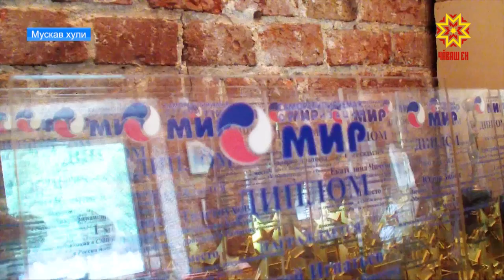Чăваш Ен наци телевиденийĕн хастар ĕçченĕсем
Мускавра журналистсем валли ирттернĕ пĕтĕм Раççейри конкурсăн çĕнтерӳçисене чысларĕç. 5-мĕш çул «Мир» пĕрлешӳ пĕчĕк тата вăтам бизнес аталанăвĕ пирки çыракансене палăртать. Çĕнтерӳçĕ ятне пирĕн ĕçтешсем те тивĕçрĕç.